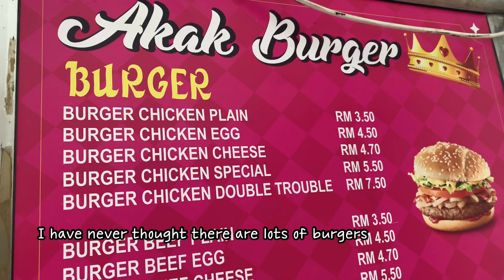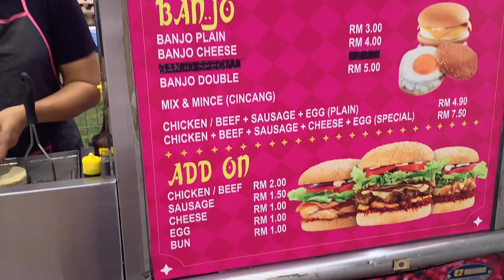[Korean VLOG🇲🇾🇰🇷]Korean girl tried Ramly burger|말레이시아 램리버거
Hello~
I recently first tried Ramly burger!!!
Even though i've lived Malaysia since last year, but it was first time!!
The taste is really delicious!! I couldn't forget about the taste!!!
I am sorry,, i couldn't reply every DM and comment.